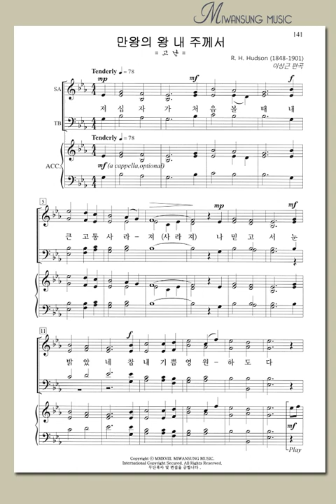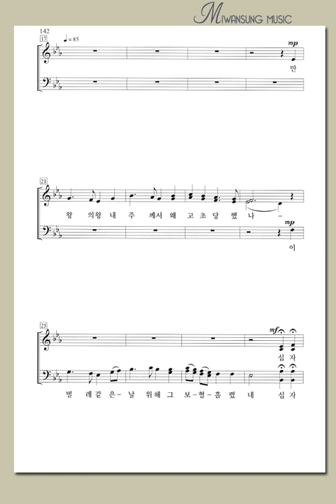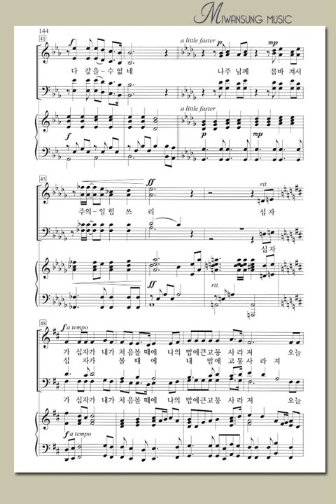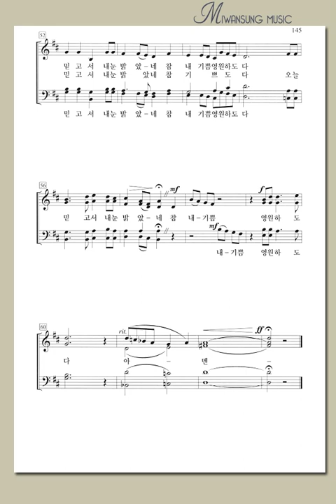하이라이트27집 / 만왕의 왕 내 주께서 / 테너파트